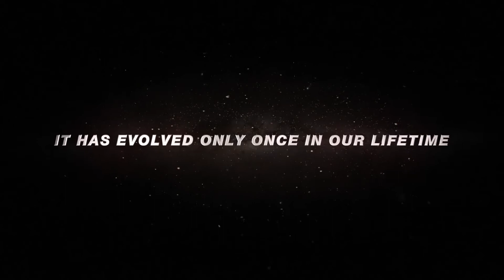Nike 20XI Golf Ball - The RZN Resin Core Is Here!